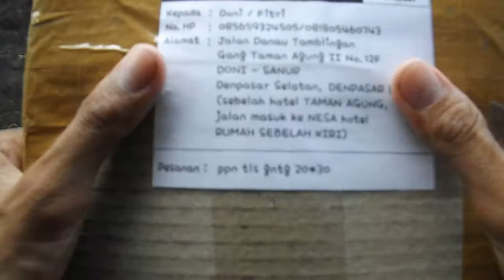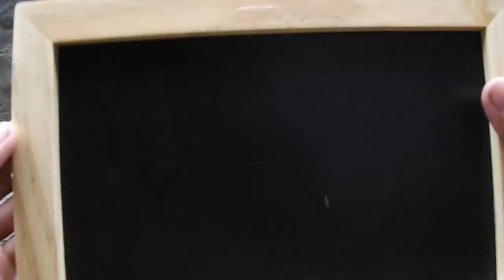Papan Tulis Kapur 20 x 30 cm